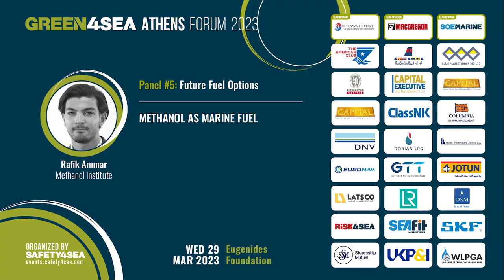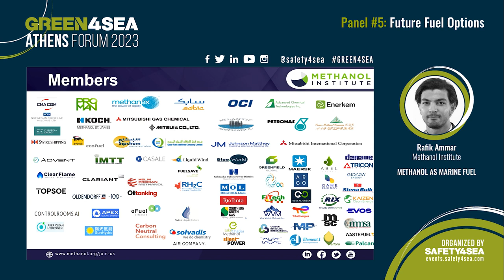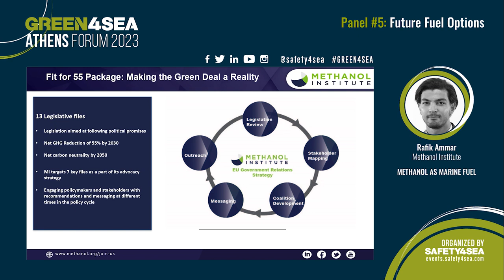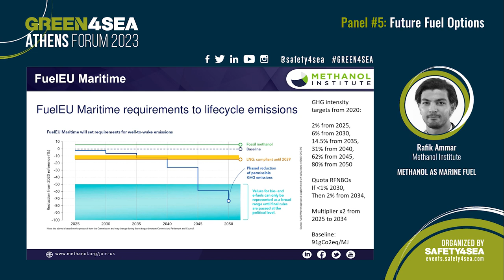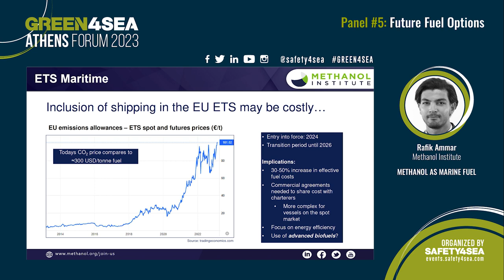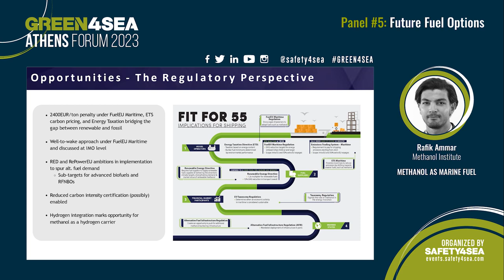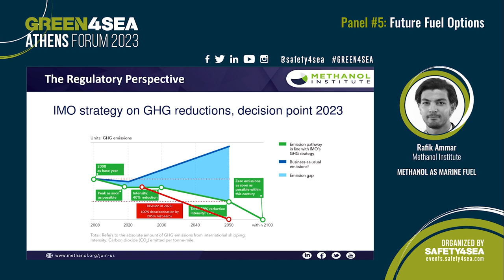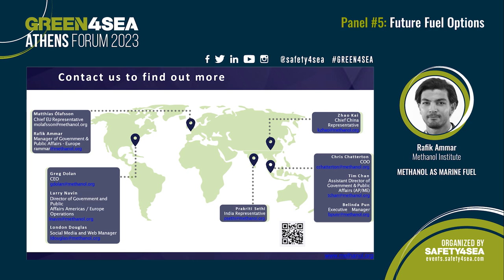Methanol as marine fuel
During the 2023 GREEN4SEA Athens Forum, Mr. Rafik Ammar, Manager of Government and Public Affairs in Europe, Methanol Institute, mentioned how the Methanol Institute engage policymakers and stakeholders to make the green deal a reality and talked about methanol as a marine fuel.

The event was organized by SAFETY4SEA having as lead sponsors the following organizations: ERMA FIRST S.A, MacGregor & SQE MARINE.

Supporters of the event included the following organizations: Clean Shipping Alliance2020, European Community Shipowner’s Associations (ECSA), INTERCARGO, International Ship Recycling Association (ISRA), International Windship Association (IWSA), North American Marine Environment Protection Association (NAMEPA), SEA-LNG, Smart Green Shipping, Sustainable Shipping Initiative (SSI), WISTA Hellas and Zero Emissions Ship Technology Association (ZESTAs.)